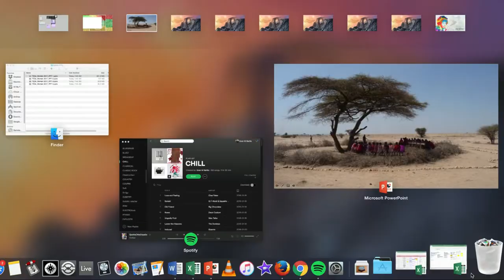Singing Water Out of the Ground in Kenya | Margaret Joyce Tannian | TEDxWilmingtonWomen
From singer to social entrepreneur, Joyce Tannian shares her journey from NYC after September 11th to Kenya - where she transforms the lives of women and communities through the blessing of clean water. She is founder of the non-profit Water is Life Kenya. Joyce Tannian is Founder of Water is Life Kenya, (WILK) a DE non-profit organization. While working as a volunteer in Kenya in 2006, Joyce saw the glaring need for clean, accessible, dependable water in rural communities in southern Kenya. Water is Life Kenya’s 16 major water projects provide water to nearly 50,000, transforming the lives of women, men and children.
An innovator and creator, Joyce and her team developed WILK’s Livestock as a Business program, which increases incomes by training farmers in improved livestock keeping. Higher incomes, along with effective local water management committees trained by WILK, ensure consistent water supply.
Water is Life Kenya’s Fair Trade Certified beaded handicrafts business brings income to dozens of families, while profits fund WILK’s clean water projects.
Before the “Kenyan Chapter” of Joyce’s life, she worked at HBO in New York while pursuing a freelance singing career, performing in opera, oratorio and recitals. This talk was given at a TEDx event using the TED conference format but independently organized by a local community.